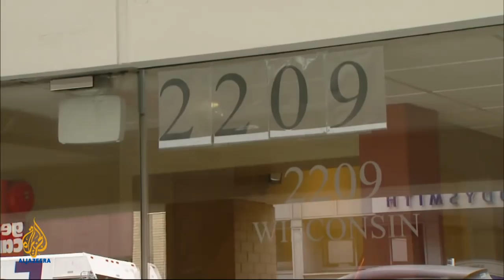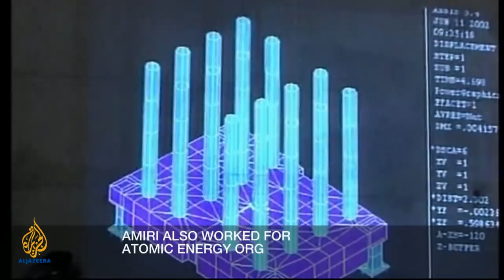Inside Story - Spy or prisoner?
What lies behind the case of Iranian Shahram Amiri? And could it cast some light on whether or not Iran intends to develop a nuclear weapon?